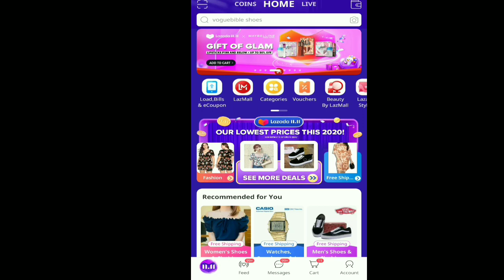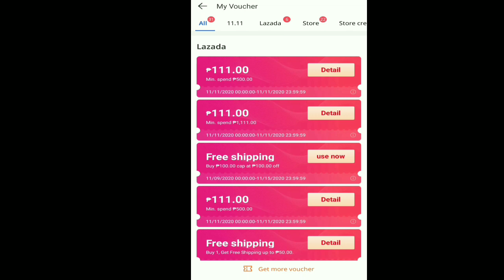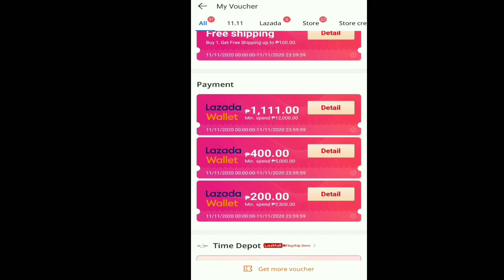HOW TO FIND MY LAZADA VOUCHERS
GET 200 WORTH OF VOUCHERS
ENTER CODE: 6DPEB2VP

REGISTER ON GCASH USING THE LINK BELOW TO GET PHP 70 ON YOUR BALANCE:

God bless 😇